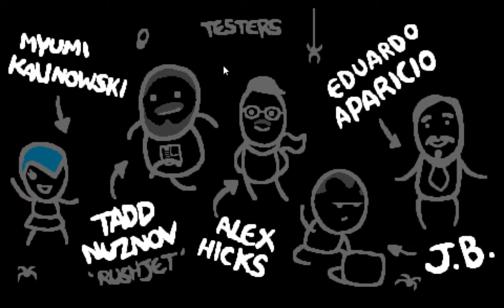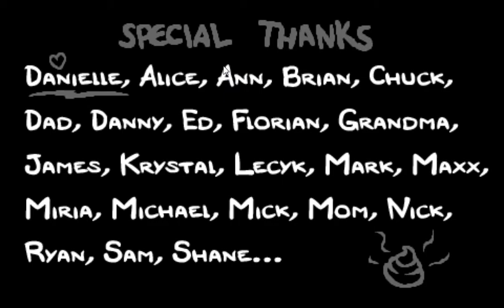The Binding of Isaac: Rebirth Episode 3 [Gimpy]